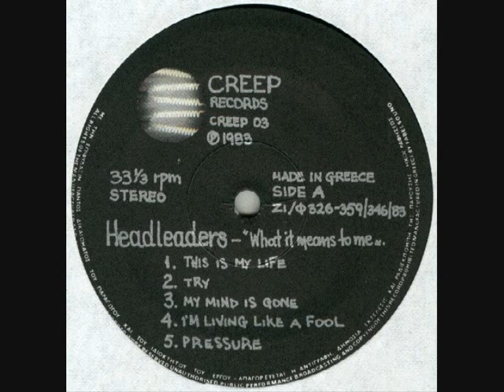HEADLEADERS - I'm Living Like A Fool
ΔΙΣΚΟΣ What It Means To Me (1983)
Οι Headleaders δημιουργήθηκαν στην Αθήνα το 1981 και μέλη τους ήταν οι : Ζοζέφ Μπασελιέ (τύμπανα) Φρανκ Βάκουλας (φωνή), Λάκης Χαλκιόπουλος (κιθάρα, φωνή) και Σπύρος Φάρος (μπάσο).

Το 1982 κυκλοφορούν από την Creep το single "Voices" (CR 03) και  το 1983 το LP “What It Means To Me”(CREEP 03). To single ηχογραφήθηκε στο Mastersound Studios στο διάστημα 22/23-9-82 ενώ το LP στο ίδιο studio τον Ιούλιο του 1983.

Η μουσική τους χαρακτηρίζεται ως new wave και post punk ενώ τα έντονα pop στοιχεία τους ήταν αυτά που τους διαφοροποιούσε από τα υπόλοιπα συγκροτήματα της θρυλικής Creep Records.

Το What It Means To Me έχει χαρακτηριστεί από πολλούς ως ένα από τα καλύτερα άλμπουμ του είδους της ελληνικής ανεξάρτητης σκηνής και περιέχει δέκα κομμάτια τα οποία κινούνται από το new wave εως το Post punk. Ξεχωρίζουν το Try, to Feelings of madness, το  Pressure και το I Give Up, ενώ το I’m Living Like A Fool υπάρχει σε μια διαφορετική και πιο ολοκληρωμένη εκτέλεση από ότι στο single.

Κομμάτια των Headleaders έχουν συμπεριληφεί στις συλλογές: Return Of The Creeps - The Singles (FM 277) -Voices, I'm Living Like A Fool και το Her Ways Are Cold-,
Εναλλακτικοί Rock Δρόμοι (FM 8016) του περιοδικού Ποπ και Ροκ- το κομμάτι I'm Living Like A Fool,
στην συλλογή που μοιράστηκε δωρεάν στο SynthpopAvenue.gr τον Δεκέμβριο του 2004, με τίτλο  The Synthpop Avenue CD Collection Vol. 3: Music Past Departed... - το κομμάτι Try.

Eνώ στην συλλογή Fruits Of Wrath (12 Lost And Unreleased Tracks From The Greek 80's Underground) που κυκλοφόρησε το 2013 από την Geheimnis Records (GHMN.013) υπάρχει το κομμάτι Ιt's All Right.
O Φρανκ Βάκουλας αποχώρησε από το συγκρότημα μετά την κυκλοφορία του single.
Συμμετείχαν μαζί με ττους "Yell-O-Yell και "Villa21 στις ιστορικές συναυλίες στο club "Σοφίτα" στην Πλάκα.
Ο Σπύρος Φάρος έχει παίξει μεταξύ άλλων στους Yell o Yell, στους Rehearsed Dreams, τους Spider's Web και τους Raw.
Στο I Give Up και στο Dreams On Sand κιθάρα παίζει και ο Φιλώτας Βασκαλής των Villa 21.
O Χαλκιόπουλος έχει περάσει από τους  Fade και τους Folder#9 και ο Ζοζέφ Μπασελιέ από τους Next To Nothing.